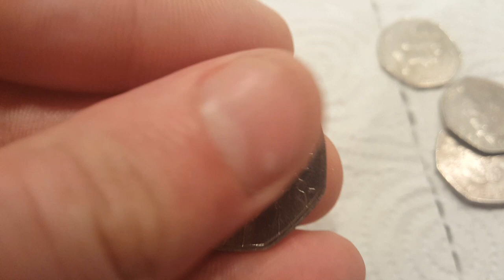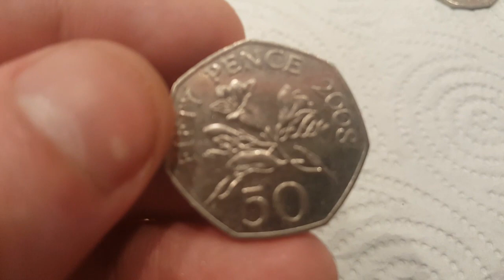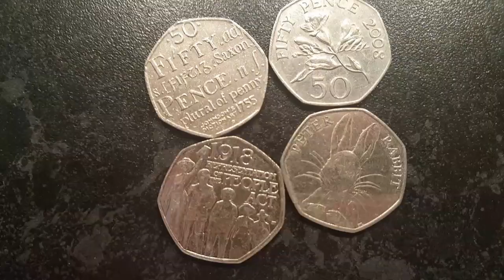UK Beatrix Potter 50p Coin Hunt #10 Peter Rabbit 50p Coin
UK 50p Coin Hunt Episode 10. Can WE find all the 13 Beatrix Potter 50p Coins in these UK 50p coin hunts. £50 of 50 pence coins will be opened in each episode.
1. Peter Rabbit 50p coin
2. Tom Kitten 50p coin
3. Squirrel Nutkin 50p coin
4. JEMIMA puddle duck 50p coin
5. Mrs Tittlemouse 50p coin
6. Mrs tiggy-winkle 50p coin
7. The tale of Peter rabbit 50p coin
8. Peter rabbit carrot 50p coin
9. Beatrix potter 50p coin
10. The tailor of Gloucester 50p coin
11. Mr Jeremy Fisher 50p coin
12. Benjamin Bunny 50p coin
13. Peter rabbit half Whsiker 50p